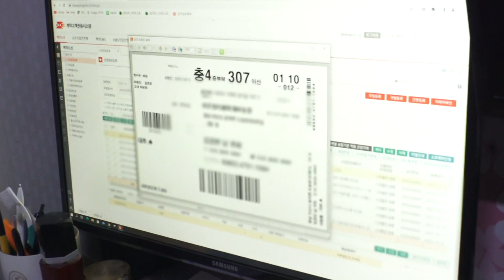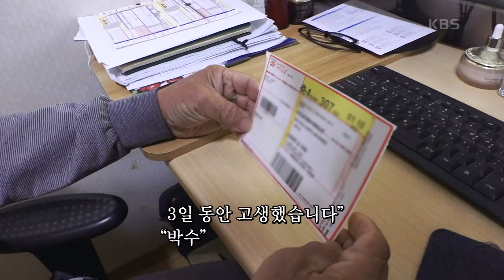[대추나무에 사랑 열렸네] (10/15) [인간극장/Screening Humanity] | KBS 221110 방송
[대추나무에 사랑 열렸네] (10/15) [인간극장/Screening Humanity]
귀농 10년 차, 무슨 일이던 웃어넘기는 여유가 있다